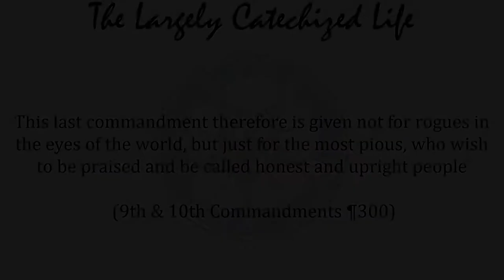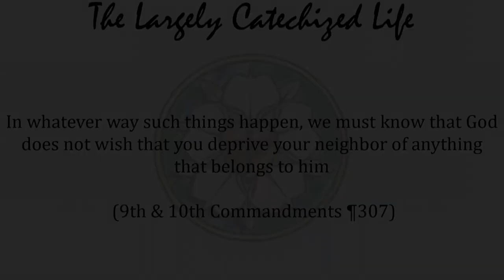The law paints a picture of Jesus - The Largely Catechized Life #46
They will know us by our love. Love looks like the 10 commandments. That doesn’t mean you. That means Jesus. The law paints a picture of Jesus. The gospel paints a picture of you. You are someone Jesus died for, free to be known by your Savior instead of your works.  If law paints a picture of Jesus, well do we reject Christ? Do we want to hold it at arm's length? No. It’s what Jesus looks like. I want to go to there.